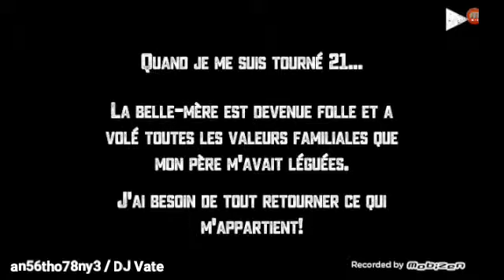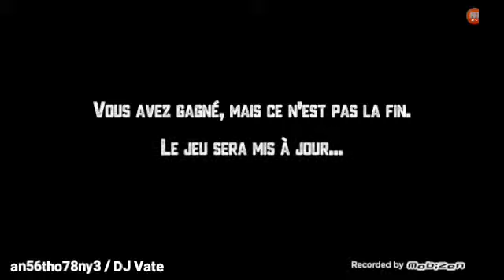Mother-In-Law (Crazy Granny) (Gameplay) #4 / Weak Device - Easy